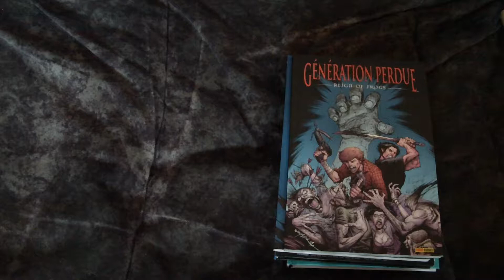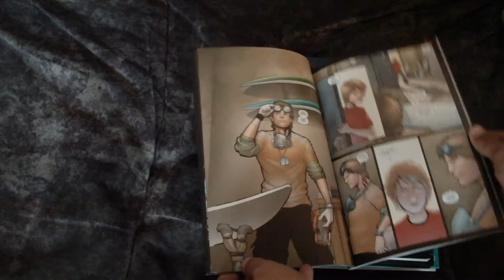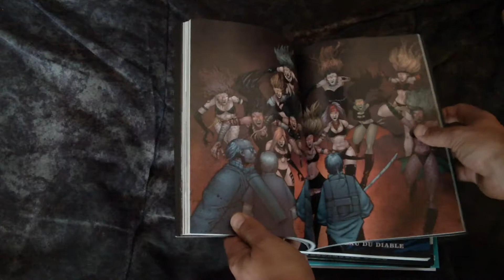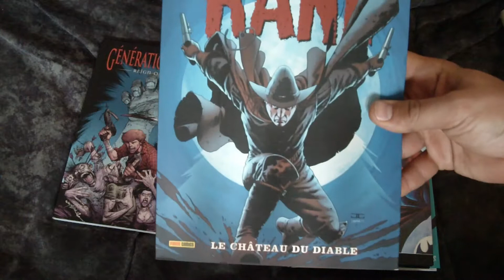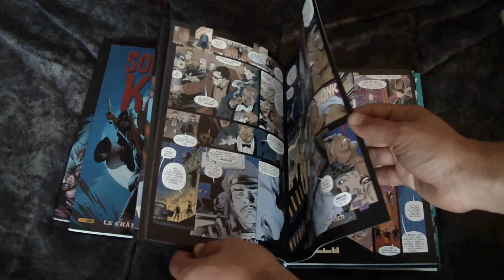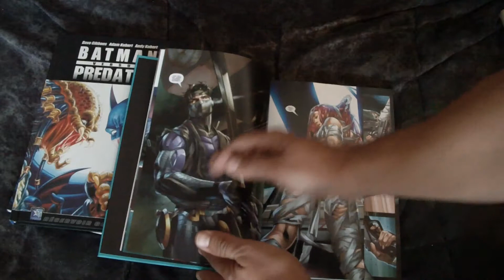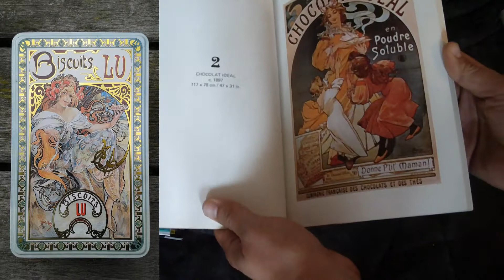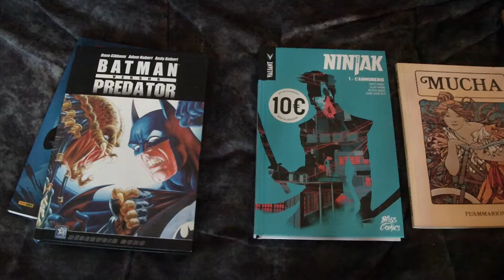Achats début novembre: Comics de Génération Perdue/Solomon Kane/Ninjak/Batman VS Predator/Mucha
Mes achats de début novembre sur lesquels il y a moyen de dire un petit quelques choses.
Et si vous voulez me soutenir via Tipee c'est